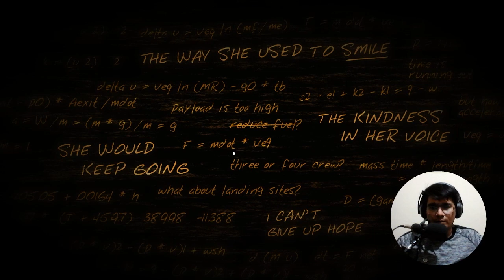Where the F am I? | Lifeless Planet 1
Mine Bitcoins through your Browser!

⚙Specs:
Computer: Asus VivoBook F570ZD Gaming Laptop
GPU: GeForce GTX 1050
CPU: AMD Ryzen 5 2500U with Radeon Vega Mobile Gfx
Current resolution: 1920 x 1080, 60Hz
RAM: 8 GB DDR4
SSD : Verbatium 512 GB SSD (Upgrade)
Price: ₹59,999
Microphone : Blue-Seed BM-800 Condenser Microphone
Keyboard Mouse combo: Logitech Mk420 Nano
Smart Phone:
Asus ZenFone Max Pro M1
6 GB RAM
64 GB Internal Storage
Camera: I really am not bothered by that, I barely use it.

❤About me:

Name: Vedant Dawange
Age: 20
Studying: Computer Engineering